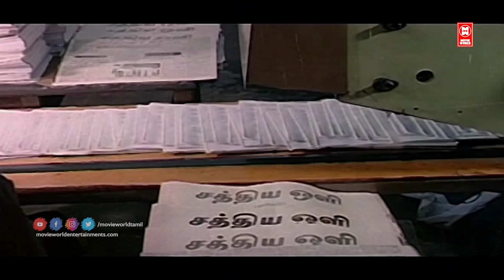Tamil Movie Scenes | Naalaya Theerpu Movie Scenes | Tamil Action Scenes | Tamil Movies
|| ANTI-PIRACY WARNING ||

*COPYRIGHT PROTECTED*